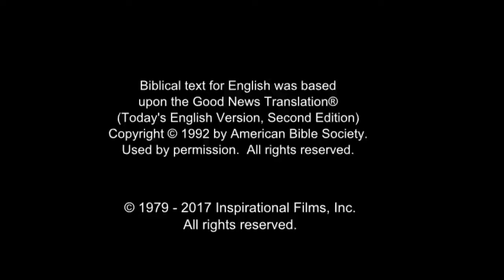Arabic, Modern Standard - Very Very Good News! رُومَـــا Romans 10 Verse 9 - Risen Jesus Saves!(15)